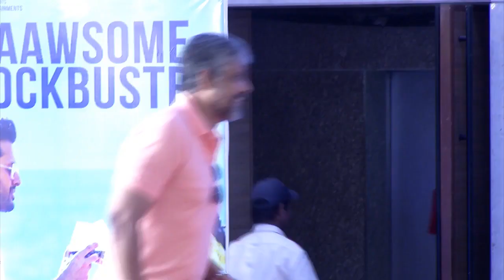Bheeshma Success Meet | Nithiin, Rashmika Mandana | Sandeep Raj Films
Team SRF | Team SRF Events